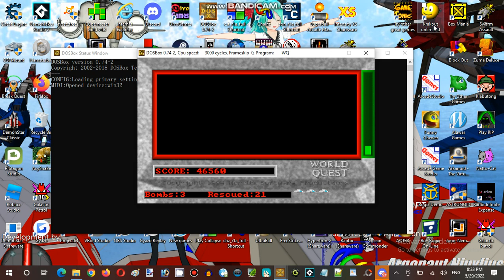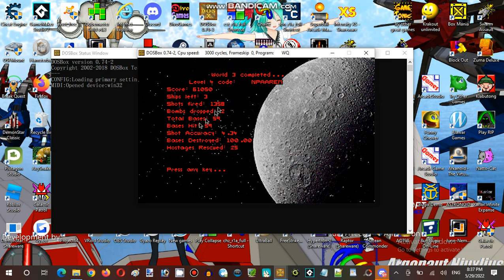Ice Cream Sundays Streaming Hour at Anime, Vocaloid, & Utau RP Establishment 01 Part 04